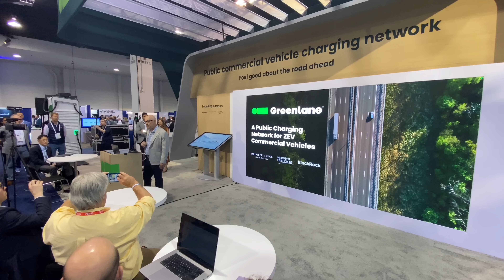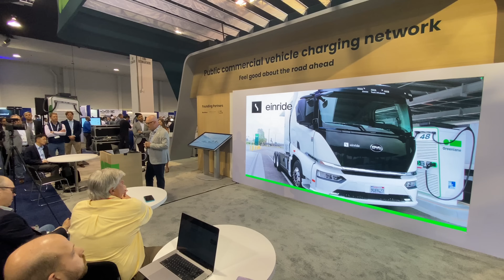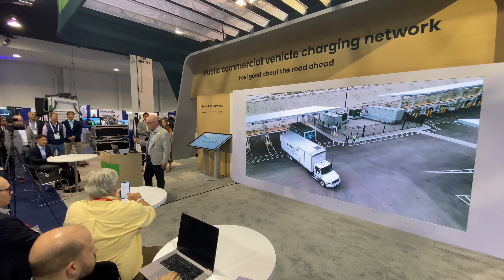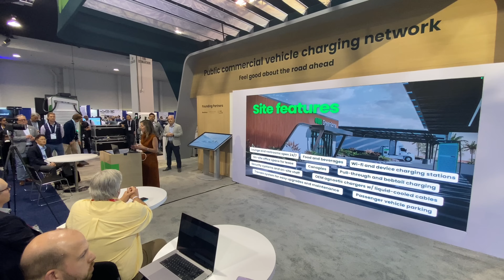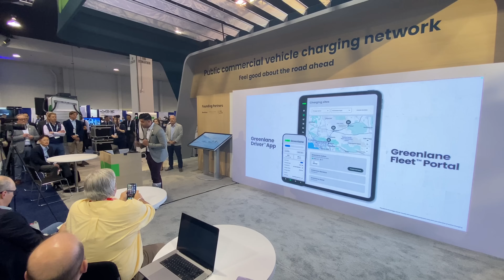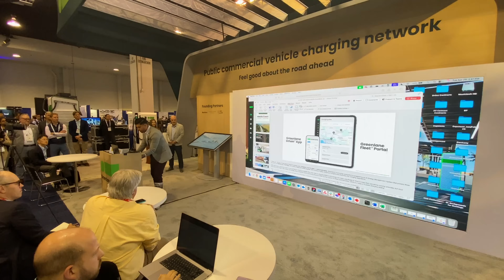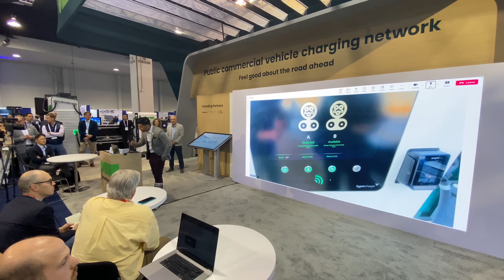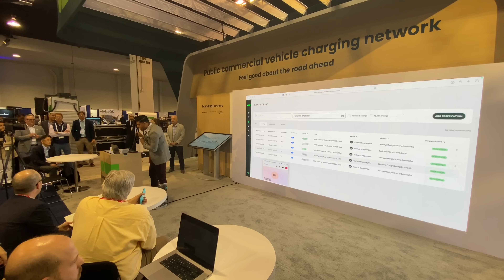Greenlane Showcases Reservation System For Heavy Duty Truck Charging - ACT Presentation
Greenlane presentation at ACT Expo 2025, showcasing facilities for pull-thru charging, scalability, megawatt charging, time reservations, and more.